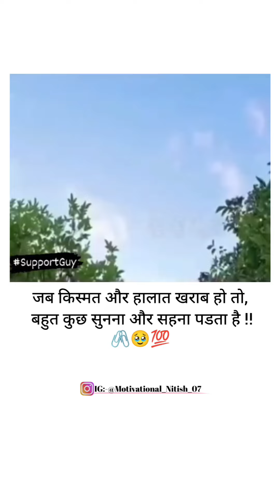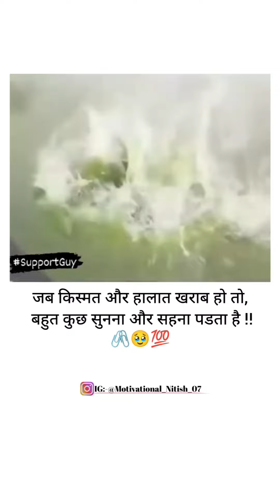jab kismat khrab hu tu sab bura hota hai # trending shorts # trendingpublic